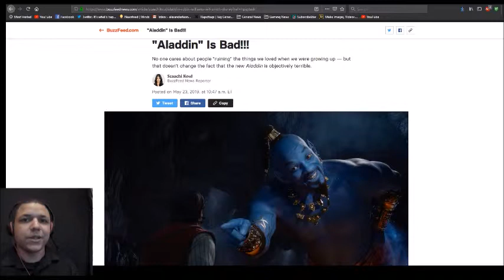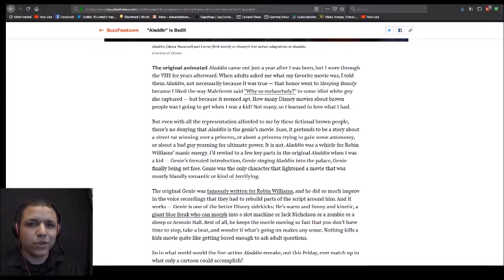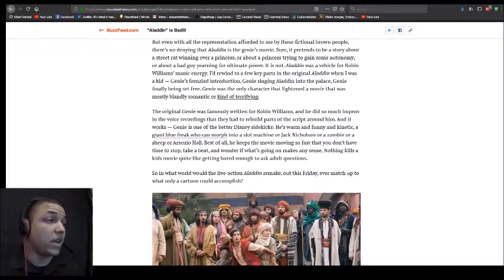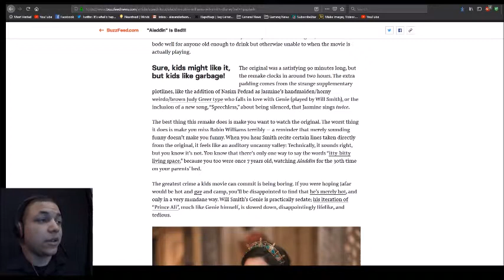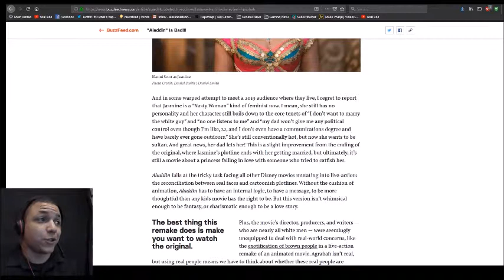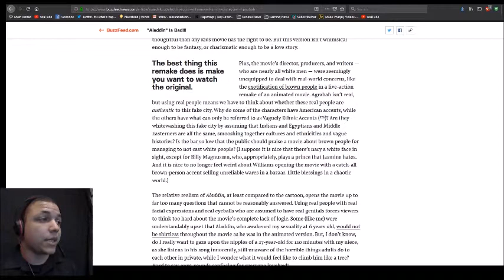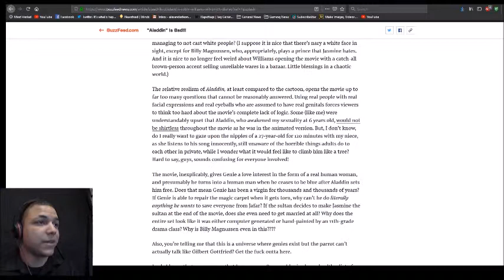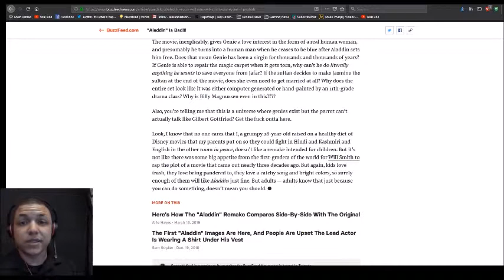Review Says Aladdin is Bad